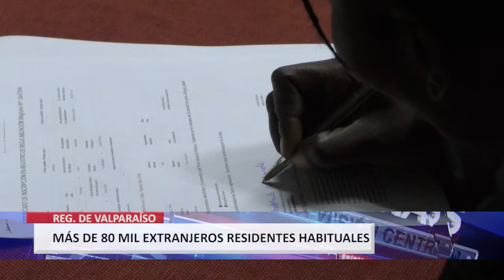Tercera en Chile